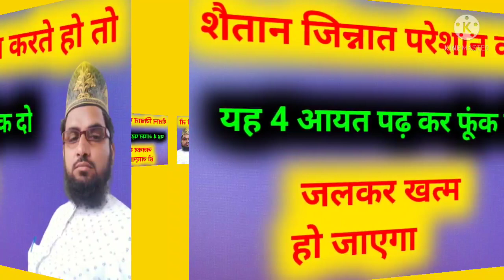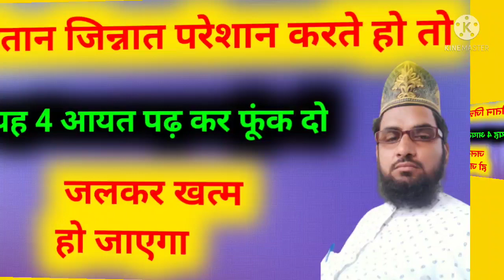jinnat Shaitan ko jalane wali ayat jalees Raza rampuri